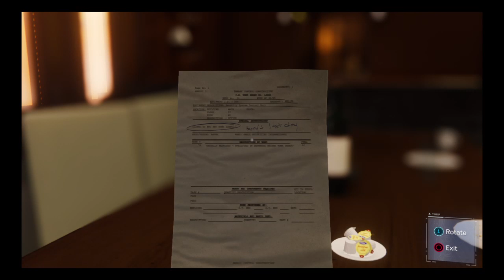Spiderman playthrough 15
I will play video games